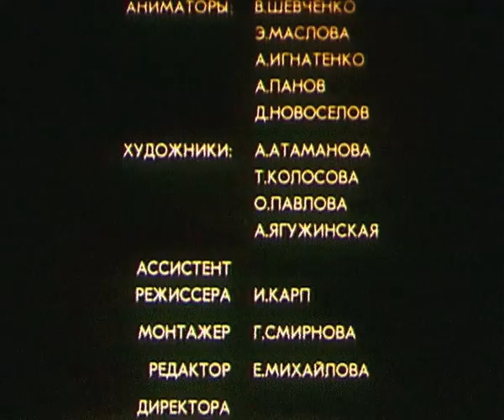Кважды ква | Прикольные мультики - Самый смешной мульт для взрослых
Мультик созданный на переломном рубеже в 1990 году. Времена меняются, а проблемы остаются те же: отцы и дети, вопросы и ответы.
Сюжет мультфильма
Мультфильм для взрослых, о маленьком лягушонке, для которого все ново и интерессно. Ведь этот мир такой не понятный, почему взрослые приветствуют и подражают любому правителю, почему у аиста такой длинный клюв и острый глаз, почему любовь, почему драки? В этом мире все так запутано... Вместе с нашим каналом можно сделать небольшой перерыв и начать смотреть прекрасный мультфильм онлайн бесплатно.